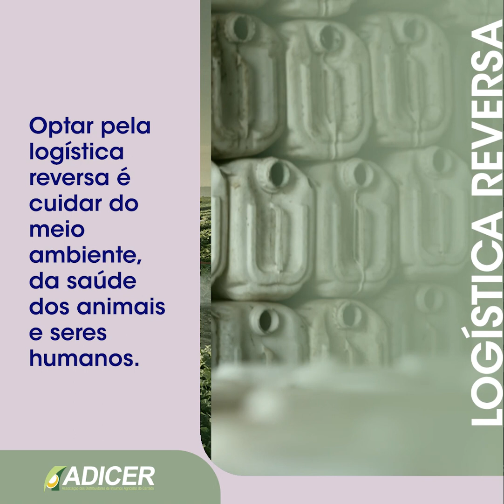Resíduos dos defensivos agrícolas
Os resíduos dos defensivos agrícolas são nocivos ao meio ambiente e à saúde dos animais e dos seres humanos. Os riscos de contaminação são os piores possíveis. Quando as embalagens são abandonadas no ambiente, enterradas ou descartadas em aterros, podem infectar o solo e os rios. Além de colocar em risco a saúde de animais e do próprio homem – relata.

ADICER: Conexão para o diálogo e participação.